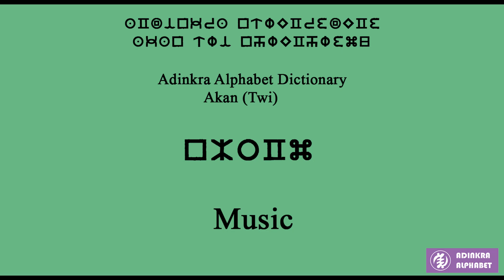Nnwom (Akan Twi) is Music (English)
Nnwom in Akan (Twi) is Music in English